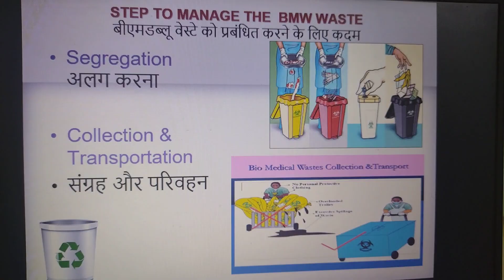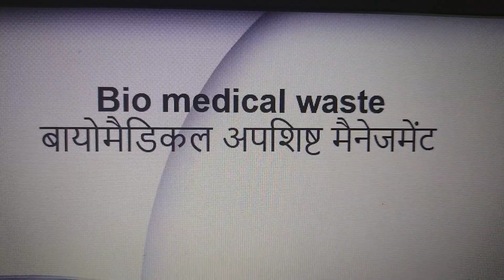Waste Management in Hospital Waste Management in Hospital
Waste Management in Hospital.
Types of waste in Hospital
Bio Medical Waste
Managing BMW